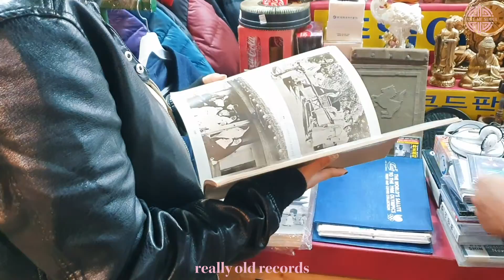Vintage shopping in Dongmyo Flea Market. Is Ugly the new Luxury?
Greetings!
I'm Soyoung from Style Me Seoul.

For today's episode, I am sharing my shopping trip in Dongmyo Flea Market, the biggest and most dynamic flea market in Seoul Korea.

The goal was to search for “ugly luxuries” : items that may be ugly at first glance, but seem to be very fashion forward.

This is the article I mention in my video:

[In Today’s Luxury Fashion World, Ugly is In] by Ludovica Cesareo

Also, I welcome you to join me on my fashion and style related adventures here in Seoul, Korea!
If any of the words ("fashion", "style", "adventure", "haul", "review", "flea market", "dongdaemun", "wholesale" "Seoul", "Korea") sounds interesting to you, then you will enjoy being a subscriber to Style Me Seoul. Style Me Seoul is where I document on my journey to eventually reaching Style-Nirvana - a legendary state of mind where you feel complete calmness and relaxation because you have perfected your personal style.

If you have questions or comments, I'd love to hear from you!

[Products Mentioned]

1. Maximalist Cardigan: Vintori (IG @vintori_)
2. Designer Shirt: Roos (IG @roos_vintage_)
3. Indescribable Shirt: Roos (IG @roos_vintage_)
4. Shiny Reptile Jacket: Lala Vintage (IG @lala_0845)

[Music]
1.

2.